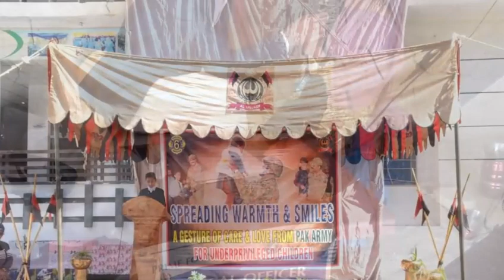KP Bulletin in 60 Seconds